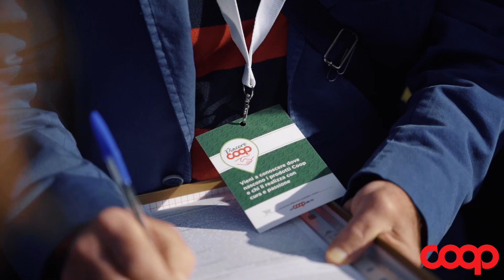Piacere Coop - Livorno